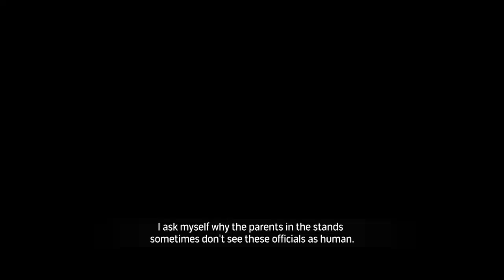Promo English 60 secs COMPRESSED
My newest documentary airs on @RDSCA (the French Canadian branch of ESPN) on Tuesday, December 19th at 7pm.
“You should go hang yourself.”
…this is one example of the type of psychological abuse hurled at adolescent sports officials.
The perpetrators? Parents in the stands.
The witnesses? Young children on the field participating in their favourite sport.
In some cases the abuse becomes physical.
This behaviour results in not only a lack of officials due to attrition, but also in the victims suffering long term effects, sometimes for decades: depression, anxiety, substance abuse and suicidal thoughts.
In “Arbitrage” we hear from those young officials – some as young as 13 years-old. We also speak to psychologists, support organizations, and even one former toxic parent who reveals her path through therapy.
The trauma, its effects, and the solutions, “Arbitrage” is a deep examination of the causes, effects, and solutions of the abuse of adolescent officials.